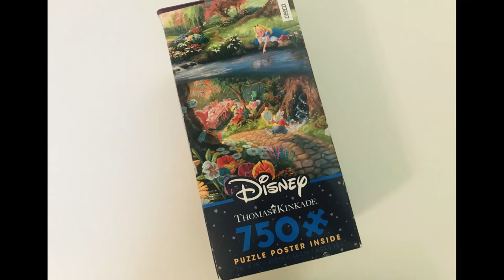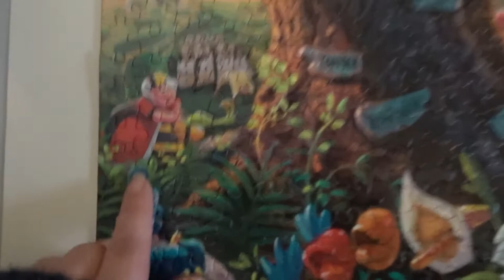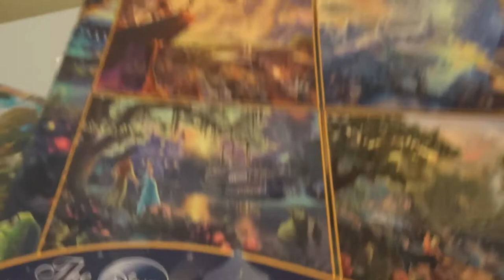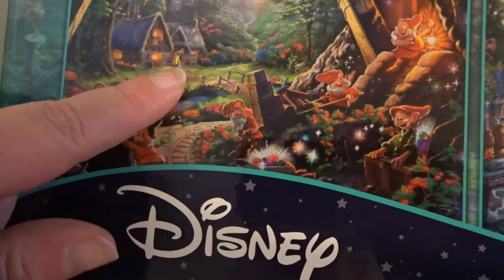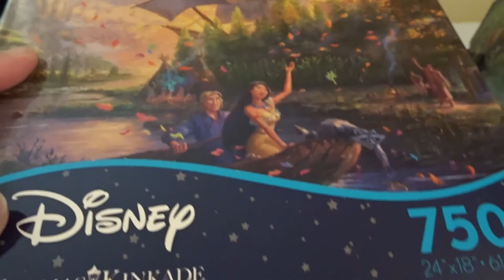Thomas Kinkade Alice in Wonderland Time Lapse & Review + My Ceaco Disney Jigsaw Puzzle Collection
I must warn you, this is so unsatisfying.😭 Ceaco Puzzle. Thomas Kinkade Alice in Wonderland Time Lapse & Review + My Ceaco Disney Jigsaw Puzzle Collection. I love to jigsaw puzzle and love the Disney artwork by Thomas Kinkade.

Your time is precious and valuable. I appreciate you very much spending some of your time to watch my channel. ❤️